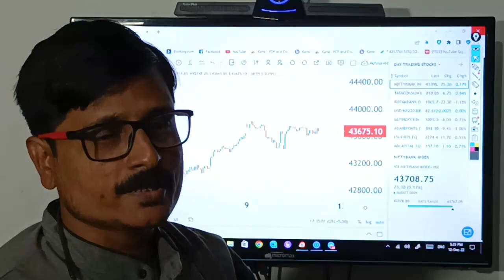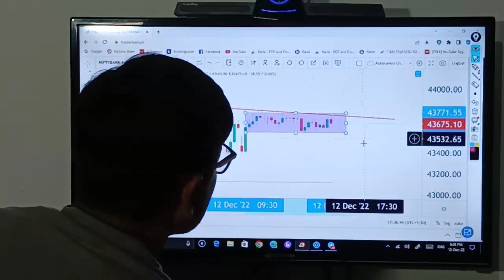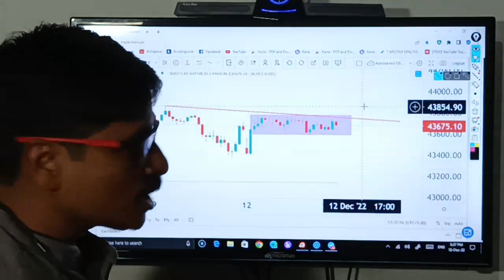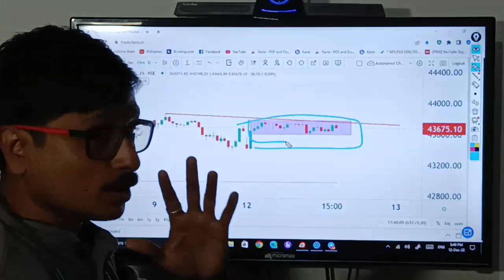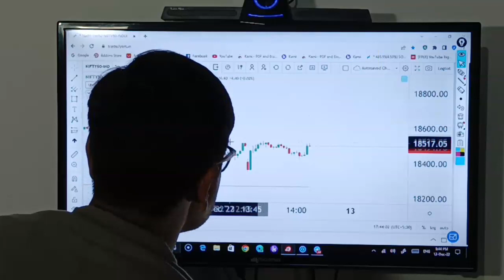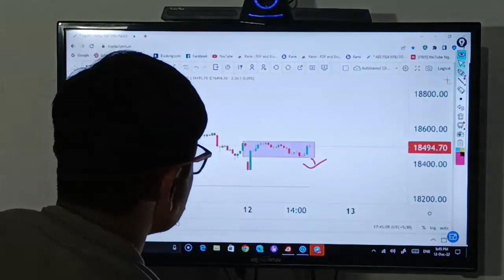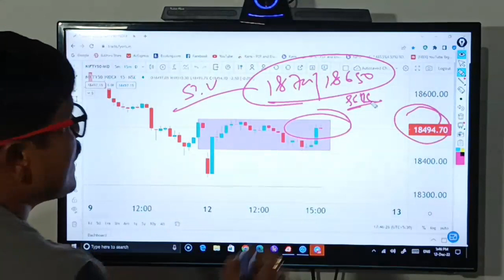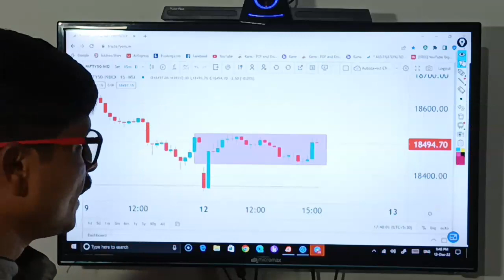NIFTY & BANKNIFTY TRADING LEVELS FOR 13TH DEC 2022